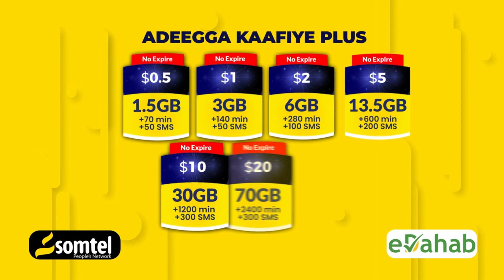Israa'iil Ciidmadeeda ay Gudaha u galeen Lubnaan.